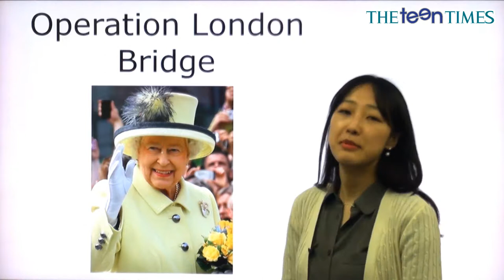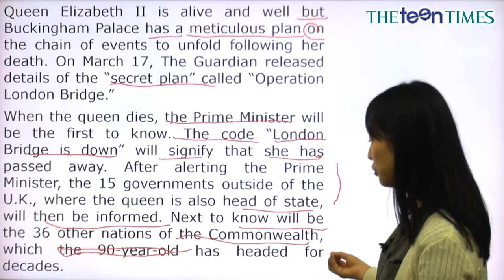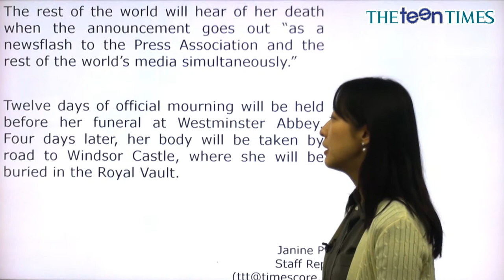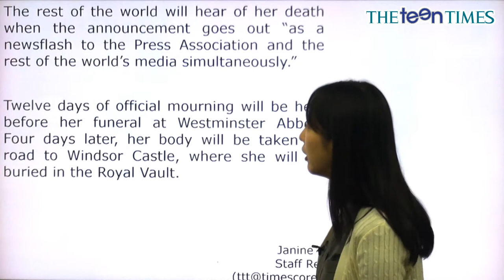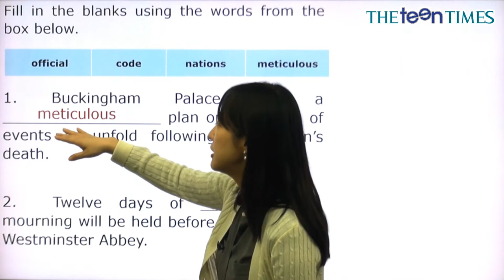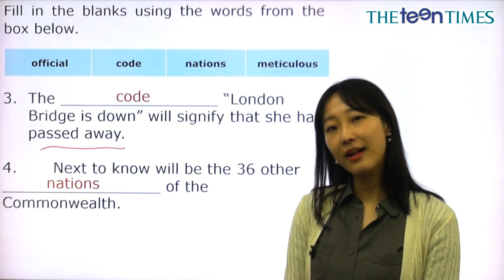Operation London Bridge - 전나리 선생님과 함께 하는 월드뉴스 동영상 강의 ( The Teen Times - No. 826 )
영국 여왕 사망 시 암호명, ‘런던 브리지 이즈 다운’